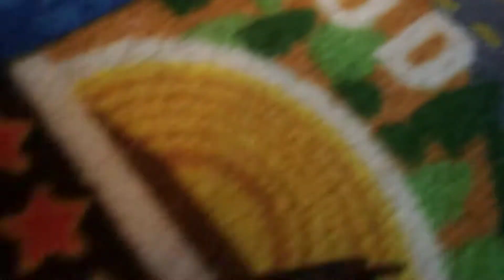HOT WHEELS CARS IN COMPLETE CHAOS! toy review